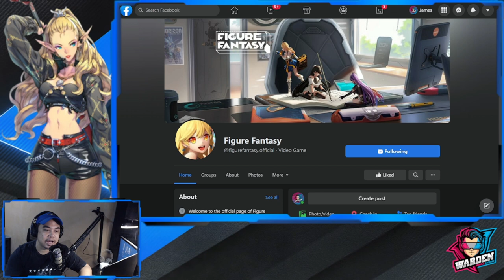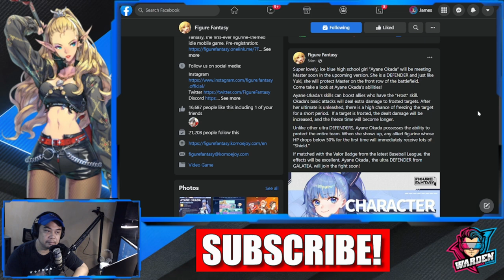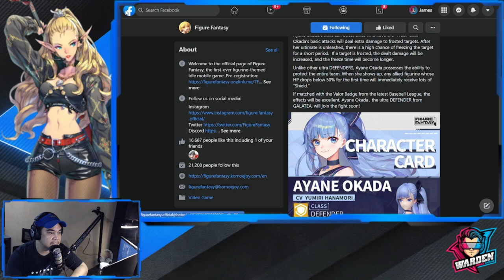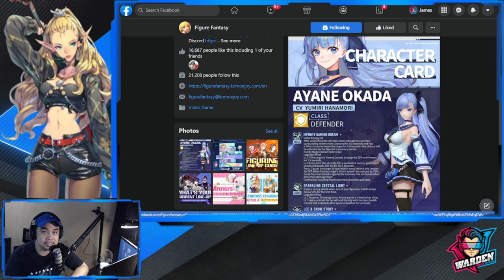[Figure Fantasy] Ayane Okada Confirmed! | This is the real deal!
Episode 437: Ayane Okada Coming Next Week!